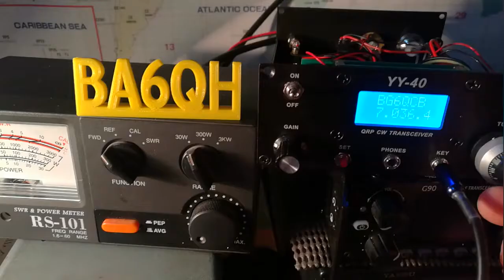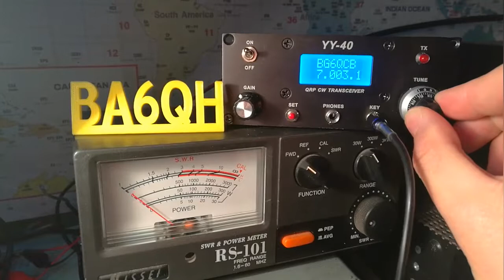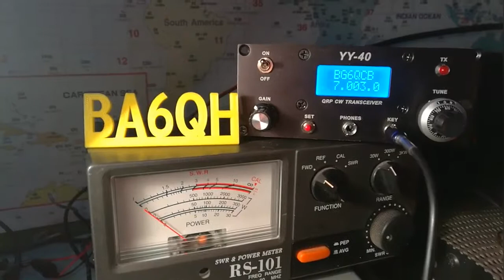New Home Brewing SW40+ Manual Split QSO（XX9D V84SAA DXpedition）